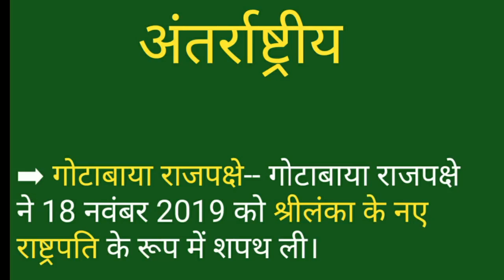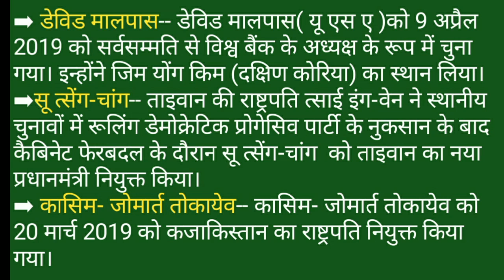महत्वपूर्ण नियुक्तियां एवं निर्वाचन 2019 || राष्ट्रीय अंतर्राष्ट्रीय || CURRENT AFFAIRS 2019 || G.K.